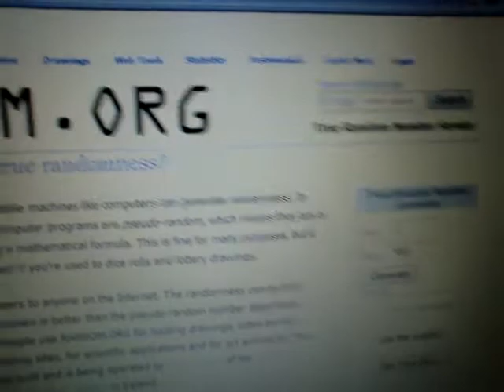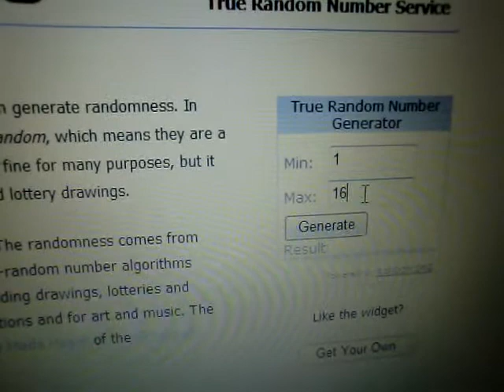Raffle Results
WOOOOOOOO